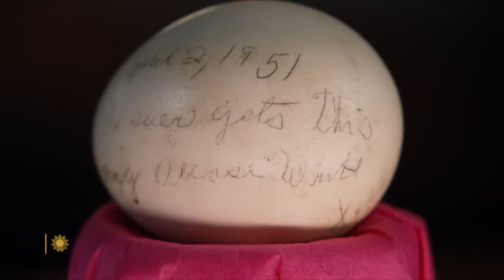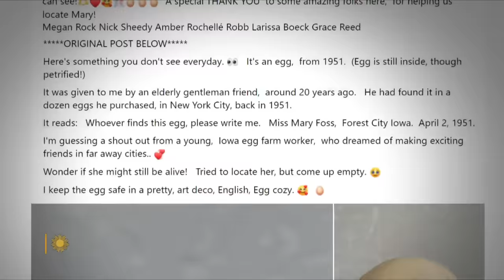An egg-citing tale of a mystery solved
John Amalfitano, of Dunellen, N.J., has collected a lot of old stuff, but no item stranger than the chicken egg on which a message was written back in 1951. Whoever wrote that message was a mystery. Correspondent Steve Hartman reports on how Amalfitano turned to Facebook to crack the case.